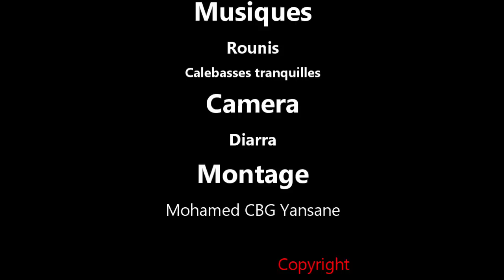MOUSSO TE KARFALA 9 VERSION MALINKE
rejoignez la communauté THEATRE MALINKE de Sidiki Kourouma